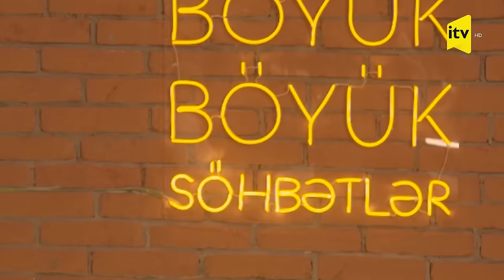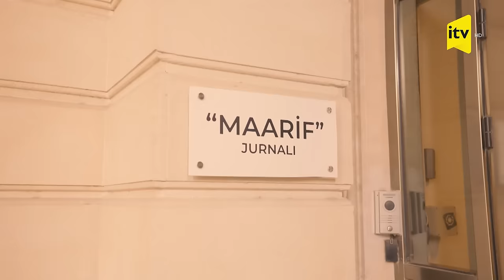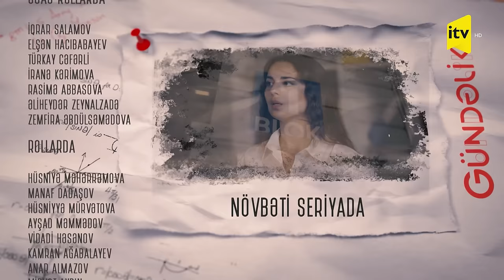Gündəlik | 1-ci seriya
Bir gün sənin gündəliyin də açılacaq.

İdeya müəllifi və layihənin rəhbəri- Şakir Eminbəyli
Quruluşçu rejissor - Pərviz Həsənov
Ssenari müəllifi- Qan Turalı
Kreativ Məsləhətçi - Hüsniyə Məhərrəmova (diqqət yetirin! Bu adda Y hərfi 1 dənədir. 2 Y ilə əvəzləməyin)
Təsvir Rejissoru  - Pərvanə İlham
Baş prodüser- Che Vuegara

1. İqrar Salamov (Arif Kəskin)
2. İranə Kərimova  (Dilarə)
3. Elşən Hacıbabayev (Rüfət)
4. Rasimə Abbasova (Kəmalə )
5. Türkay Cəfərli (Sənan)
6. Əliheydər Zeynalzadə (Əli)

“Gündəlik”-də olan hekayələr bizlərə hər gün rastlaşdığımız, lakin bəzən görmək və qəbul etmək istəmədiyimiz həyat hadisələrindən bəhs edir. Bu serialda hər kəs özünü tanıyacaq.